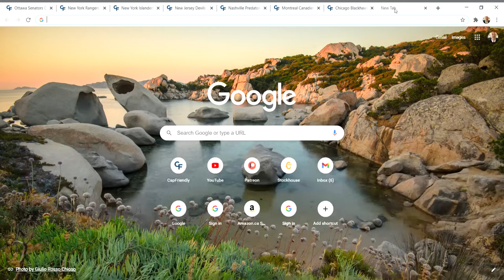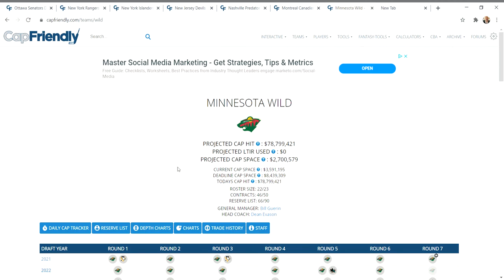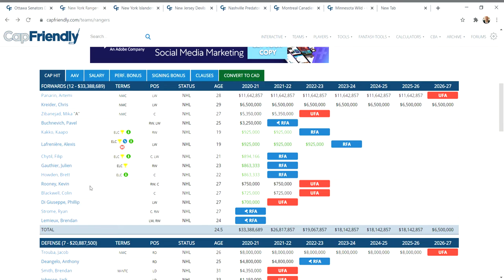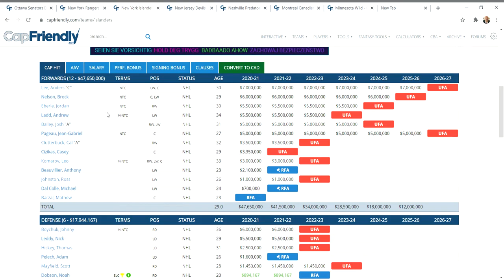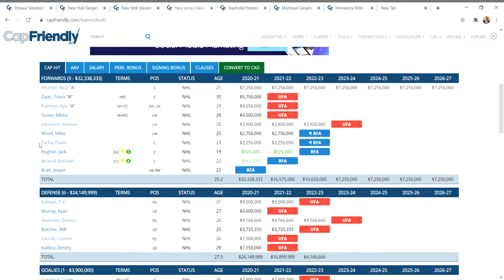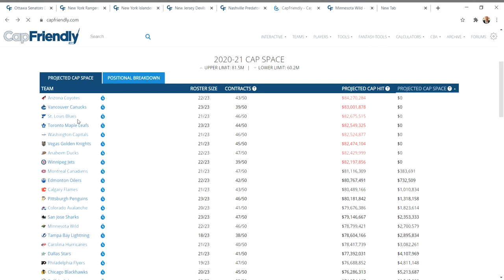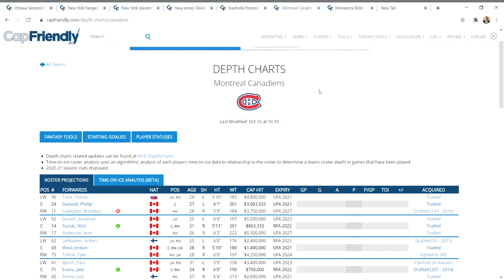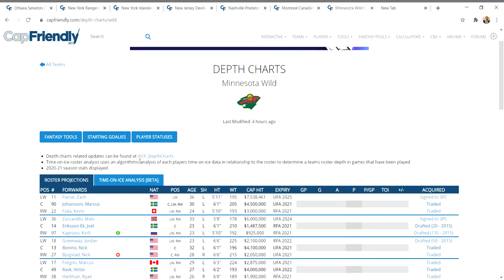NHL RUMOUR FROLIC: PARTICK KANE TO THE WILD ,HABS, RANGERS, SENATORS OUR PREDS. ALL TEAM SERIES.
I take a look at every team in the NHL and if they could trade for Kane.